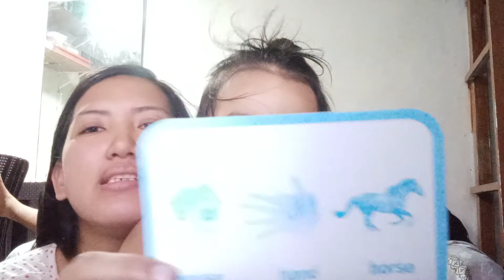TEACHING THADDEUS JOHN THE ABC PHONICS (FAILED 😅😅) NAPAKA KULIT AT WALA SA FOCUSED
ang kulit ni thad , actually yun ibang letters alam na nya wala lang talaga focused mas gusto nasa kalye hahahaha.